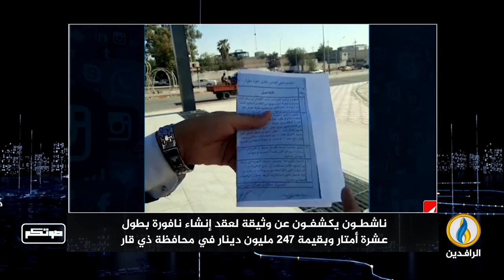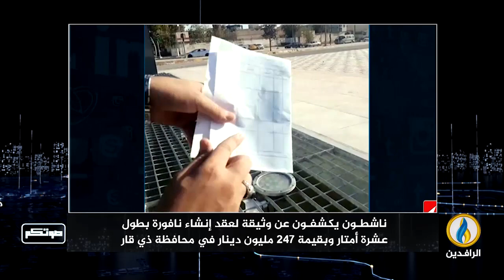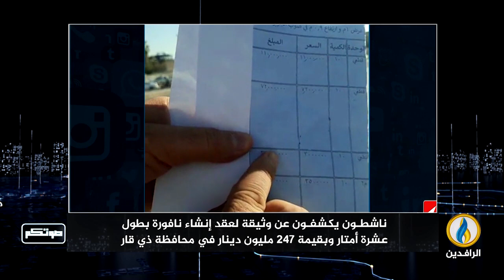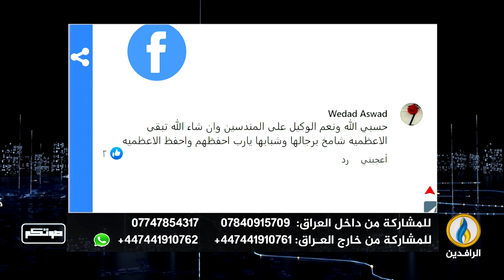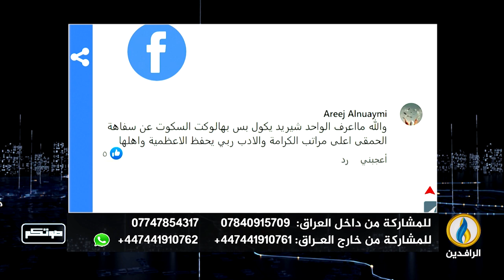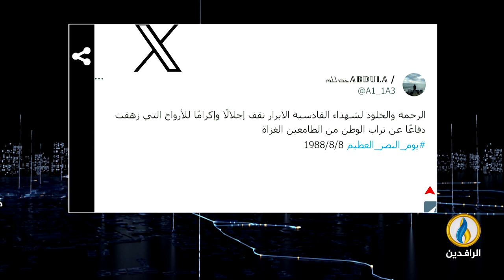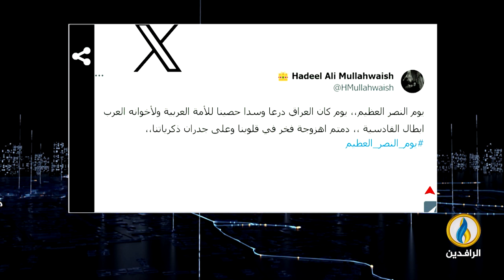صوتكم | 8- 8- 2023